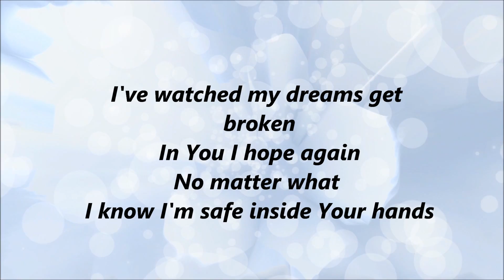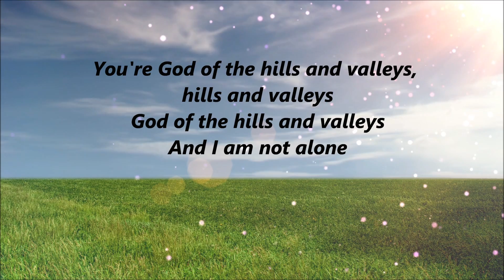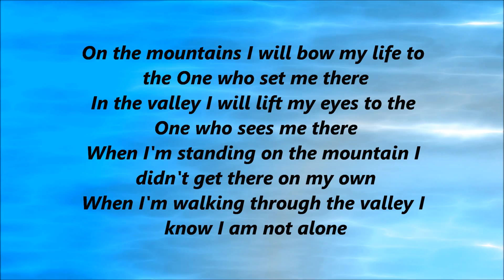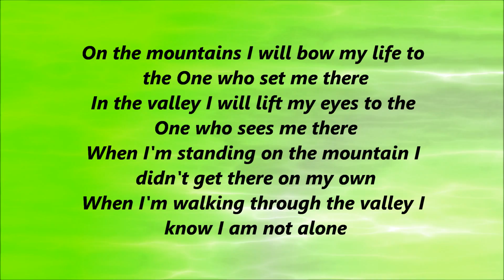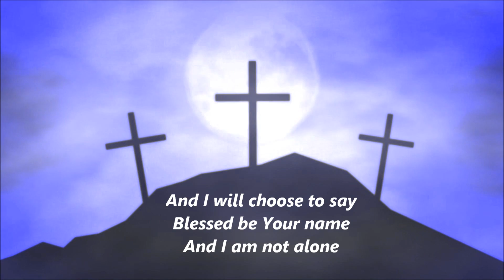Tauren Wells - Hills and Valleys (Lyrics)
Hey guys!  I hope you guys are having a great weekend!   Here's another lyric video.  It's Tauren Wells with the song Hills and Valleys.